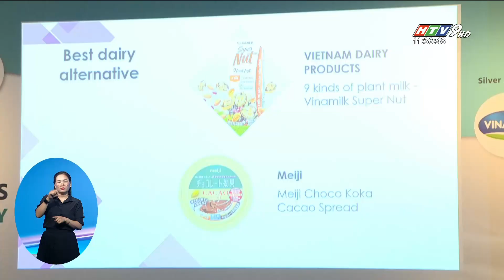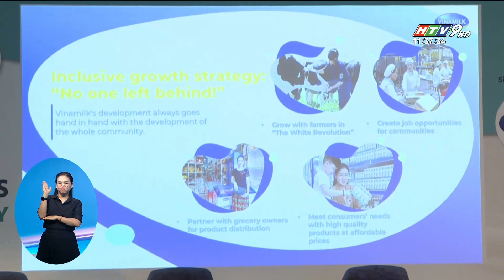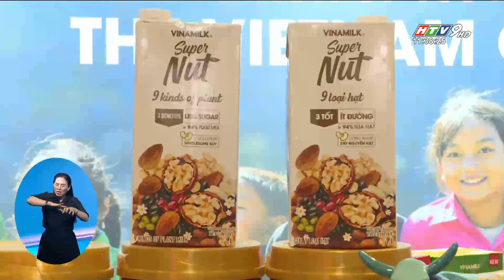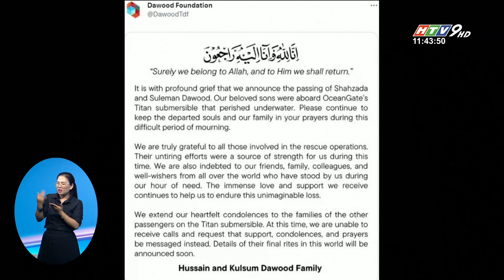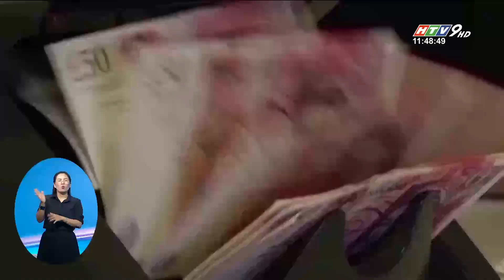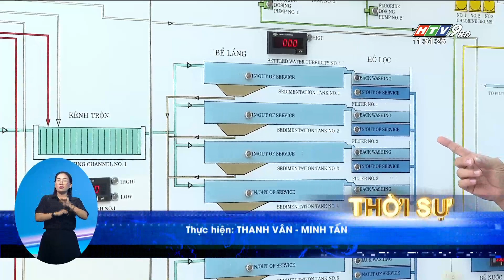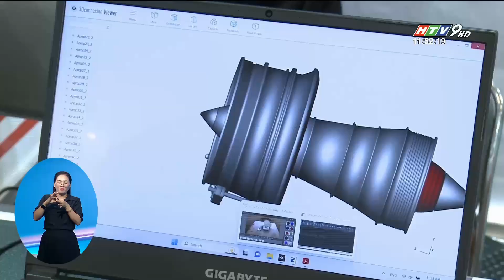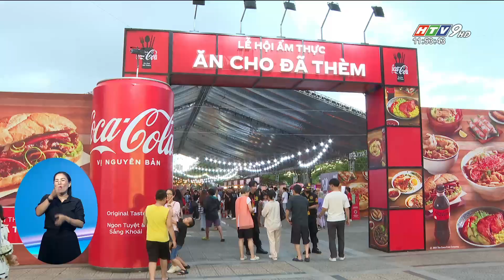Bản tin trưa 23/6/2023 | NGÀNH Y TẾ TP.HCM TRIỂN KHAI NHIỀU KỊCH BẢN ỨNG PHÓ DỊCH BỆNH | HTV Tin Tức